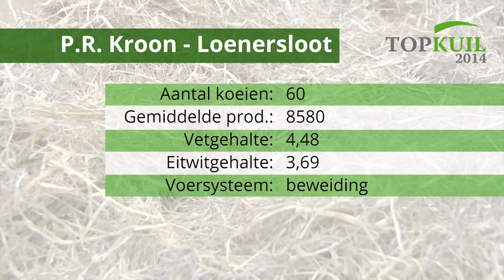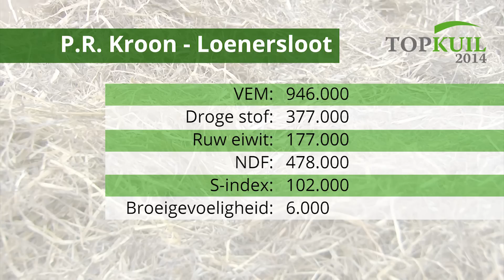Topkuil 2014 - P.R. Kroon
Landbouwfilmpjes is het youtube video kanaal van Agrio uitgeverij bv uit 's-Heerenberg. Video en filmpjes met onder andere trekkers, werktuigen en landbouwmachines, zoals een combine, bietenrooier, aardappelrooier, hakselaar, maaier, schudder, zaaimachine en ploeg. Naast mechanisatie filmpjes over koeien, varkens, pluimvee en andere vee en natuurlijk de oogst van gewassen Veel plezier met filmpjes bekijken.